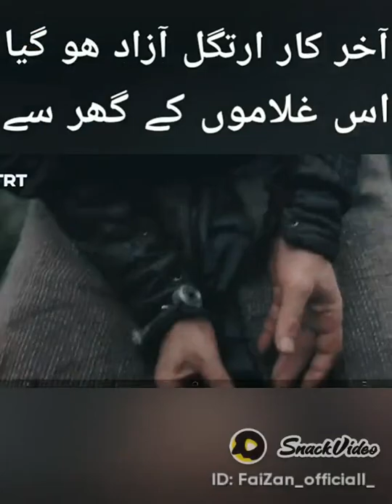Ertugrul Ghazi Season 4 scene 😍😍👍🙏